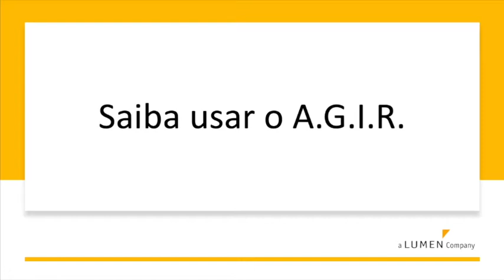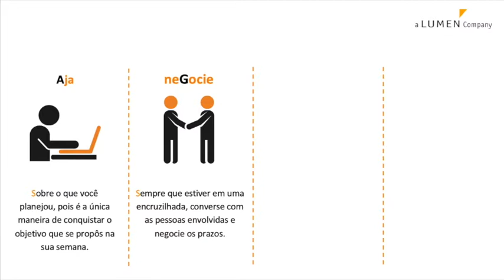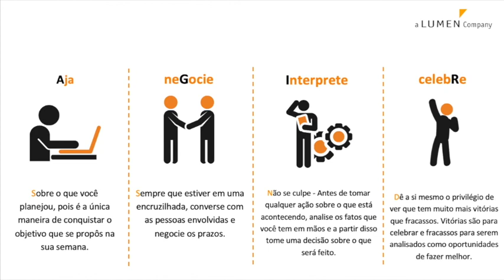Aja - neGocia - Interprete - celebRe - 7 passo do A.G.I.R do método Mindsetividade